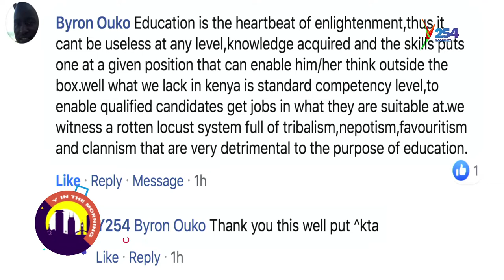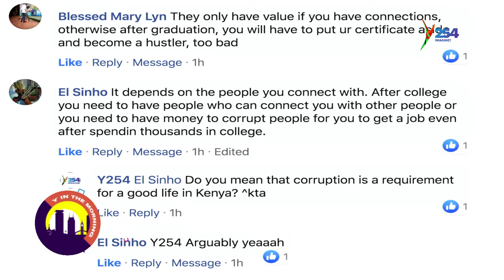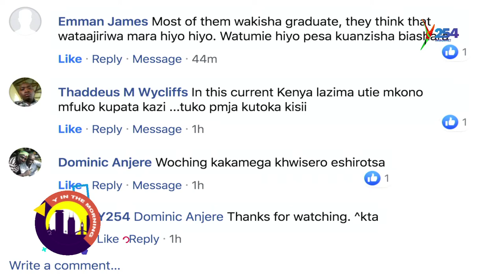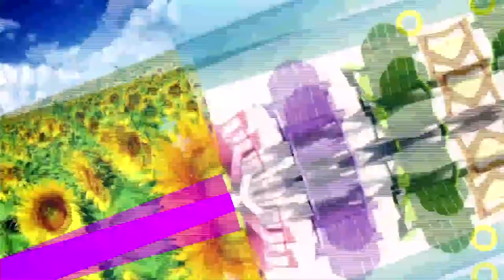Man Talk: Whats The Value Of A Degree